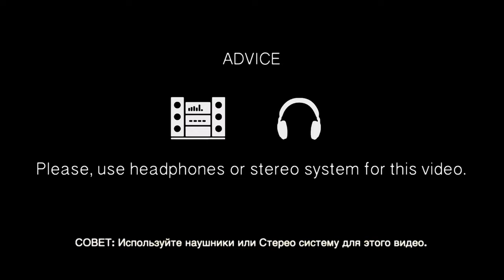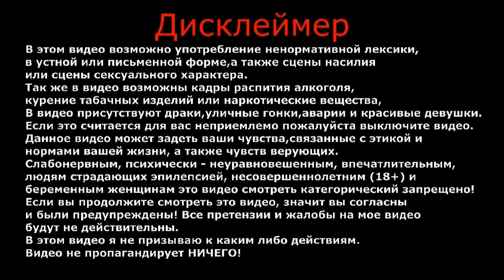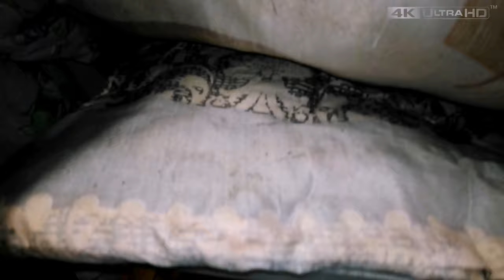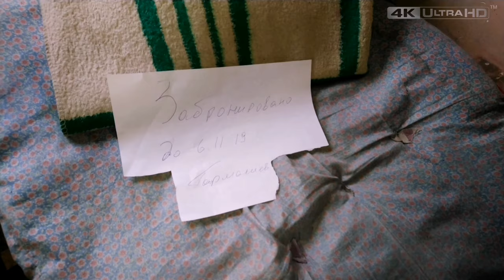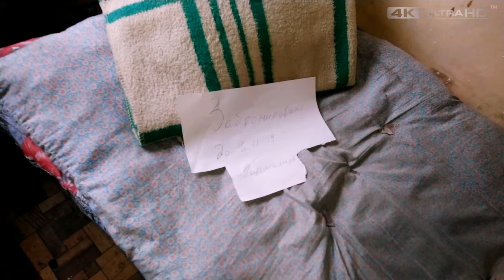Друзья | Эту жесть | Надо смотреть до конца |Общага | Вахта | Часть 4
Друзья, эту жесть, надо смотреть до конца.
Работа вахтовым методом, общежитие, бытовые условия, реальный заработок.
Если вы захотите посетить данное общежитие, оно находится по адресу: Россия, Московская область, Химки, станция Подрезково, Рабочая улица, 2-А, корпус 44.

ВАША ПОМОЩЬ НА РАЗВИТИЕ КАНАЛА:
WebMoney (номер кошелька):
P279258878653